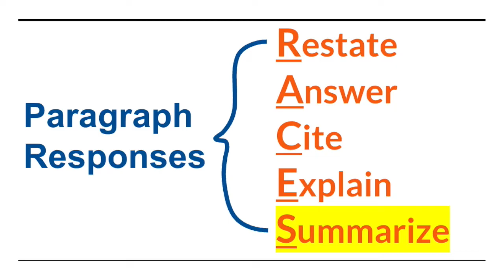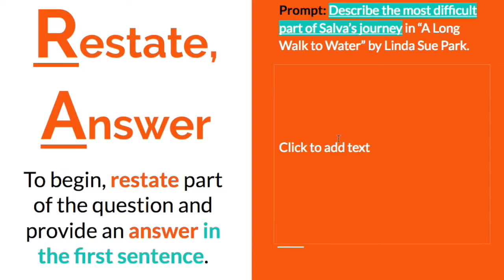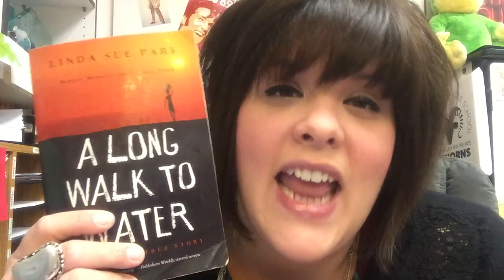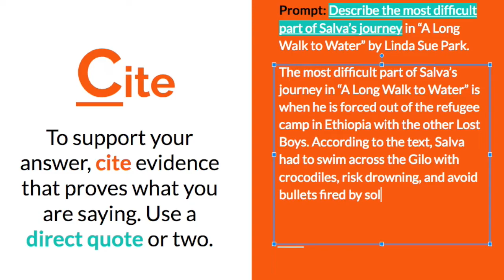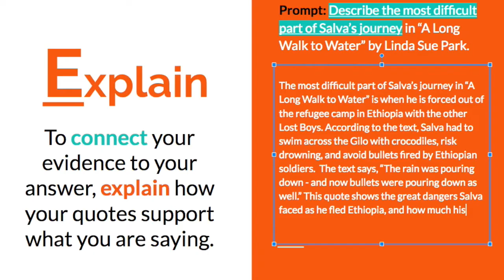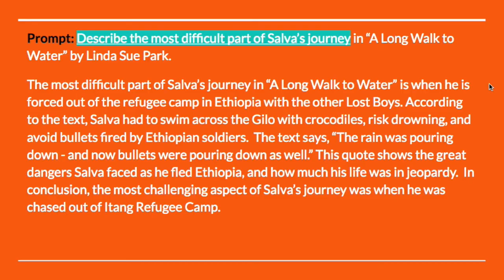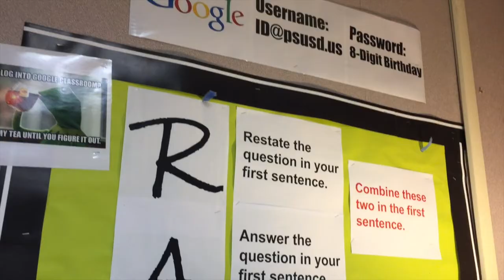Writing Tutorial: RACES Paragraph Strategy